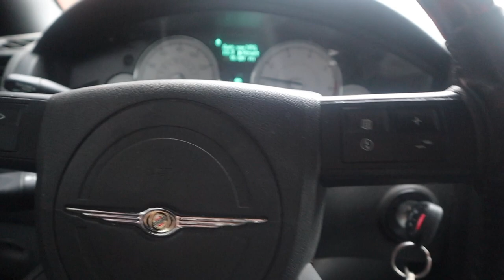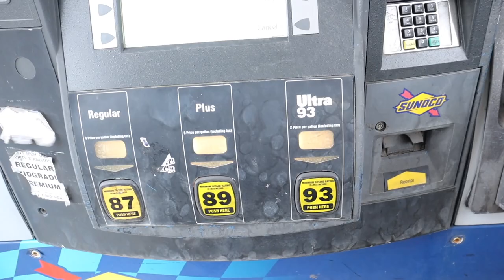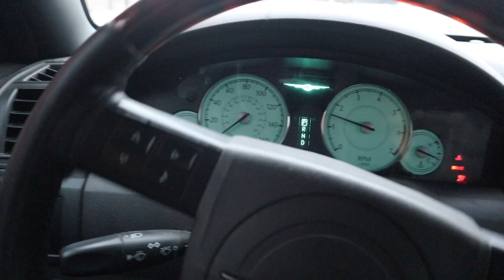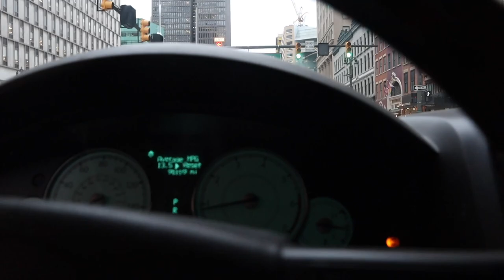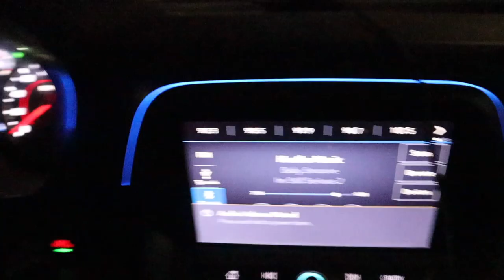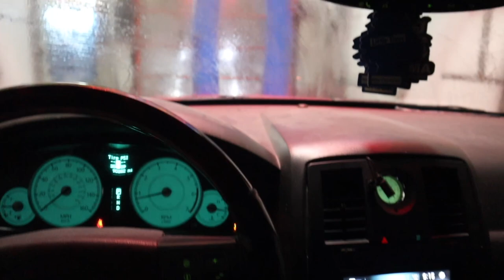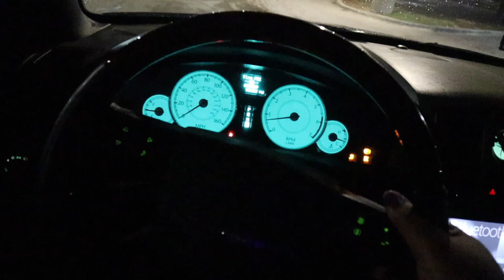INSTALLING A CUSTOM 1 OF 1 DIFFUSER ON MY CHRYSLER 300C